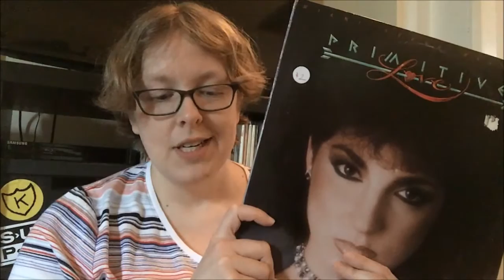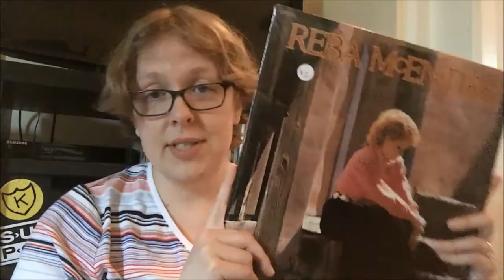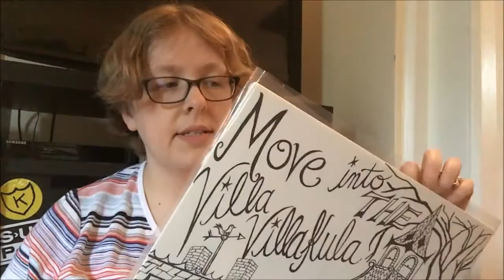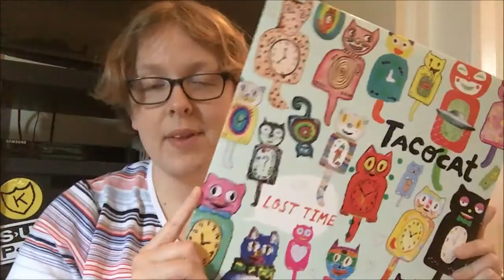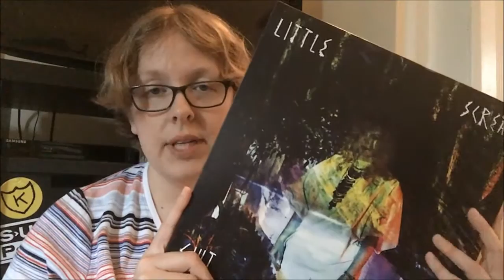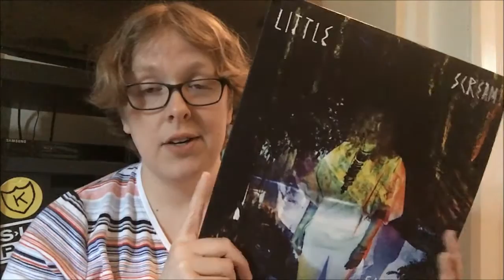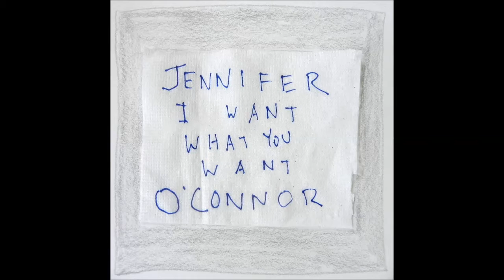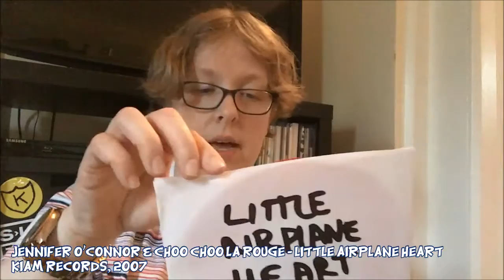Vinyl Hysteria - Record Store Haul episode 7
Check out what I found when visiting Thrifted in Watertown, NY, and the Kiam Records Shop in Nyack, NY.

All rights to songs contained within the video belong to the respective artist.